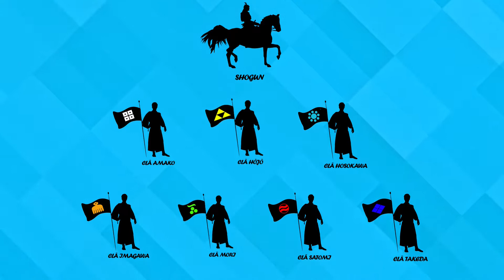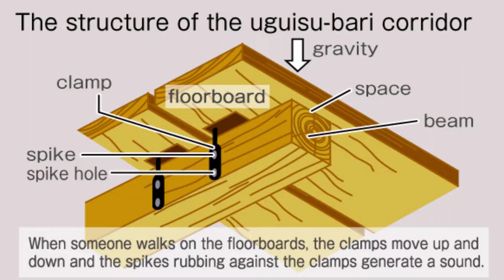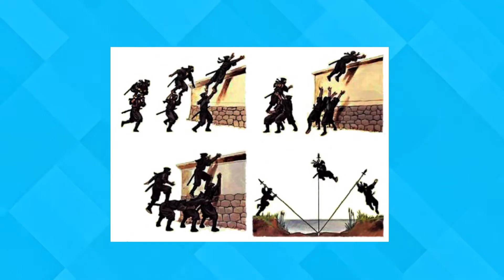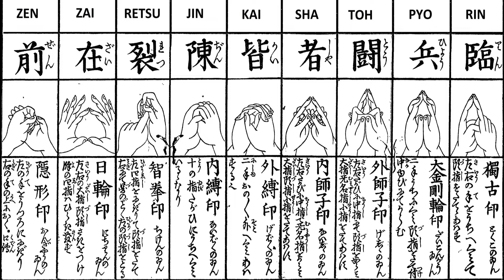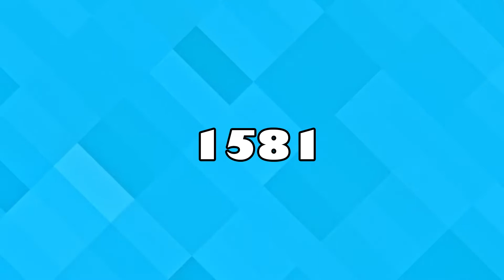ESSA É A VERDADEIRA HISTÓRIA DOS NINJAS!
Neste vídeo você vai conhecer a história dos ninjas. Desde de a sua origem até o seu declínio. Entendendo como esses guerreiros se organizavam, e como era o contexto em que viviam.